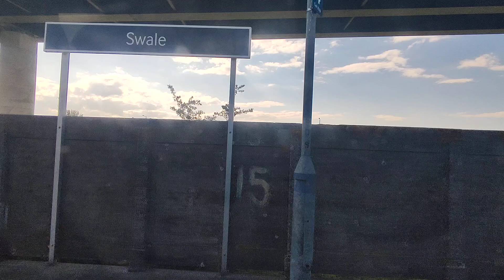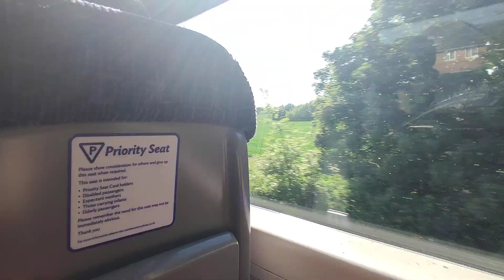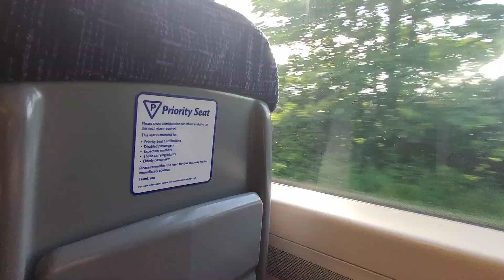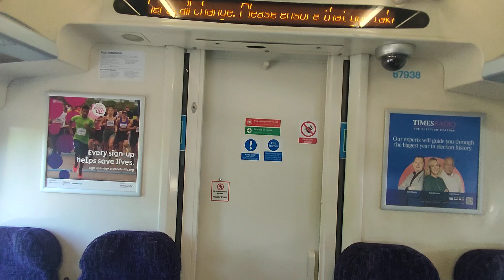Southeastern full journey Sheerness-on-Sea to Sittingbourne 24/05/2024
Back to Sittingbourne from Sheerness onboard 375308 as the 2D50 1647 from SSS to SIT calling at QBR, SWL, KML and SIT.
0:00 - Sheerness-on-Sea (START)
0:51 - Sheerness-on-Sea departure
5:20 - Queenborough arrival
6:01 - Queenborough departure
9:53 - Swale arrival
10:28 - Swale departure
15:31 - Kemsley arrival
16:07 - Kemsley departure
20:27 - Sittingbourne (END) - Change for Southeastern services to Faversham, Ramsgate, Dover Priory and London